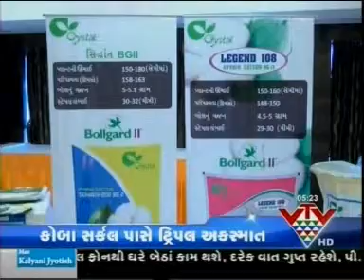VTV, Crystal Crop Protection Pvt Ltd.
Crystal launches Bt Cotton varieties for Gujarat